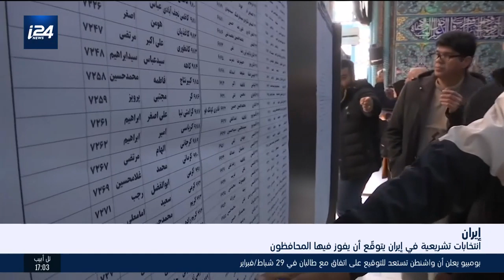موجز أخبار الساعة الخامسة- 21.2.2020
موجز أخبار الساعة الخامسة- 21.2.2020| تقديم شام العدوي